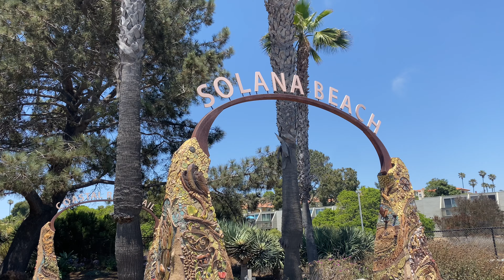Skating Solana With The Homies!